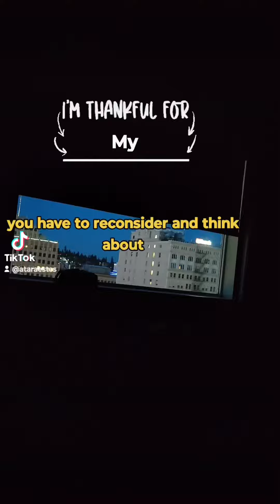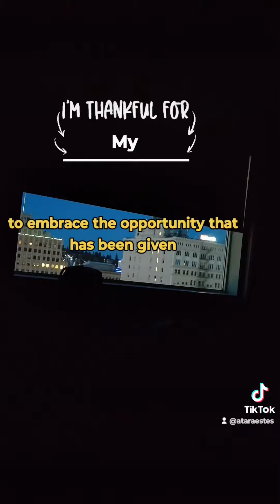What are you thankful for ______?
What are you thankful for _______________? I am thankful for God allowing me to live this journey another day and not to take life for granted. Everyone Author Atara Estes Sound the Alarm Outreach (Domestic Violence Community Outreach) Atara; Healing Photography @highlight TATU Your Wellbeing